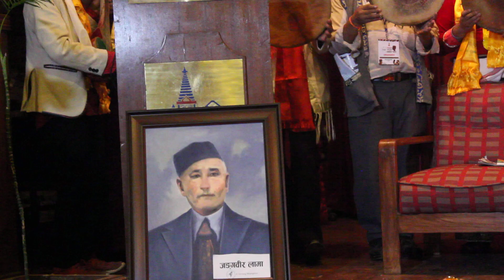3rd Tamang Gyan Mahotsab/ Tamba song/ तामाङ ज्ञान महाेत्सब मा ताम्बा सघंका कलकारहरू काे प्रस्तुती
Tamba are sing Tamang  song. Tamang people are dancing his culture song. वि.स. १९८९ मा तत्कालीन राणा सरकारले ’तामाङ’ लेख्न र लेखाउन इस्तिहार (आदेश) जारी गरेको थियो, यसअघि तामाङहरुलाई आफ्नो थर लेख्न प्रतिबन्ध लगाएको थियो ।
अबसर पारेर गरीएकाे तेस्राे तामाङ ज्ञान महाेत्सब मा ताम्बा सघंका कलकारहरू काे प्रस्तुती